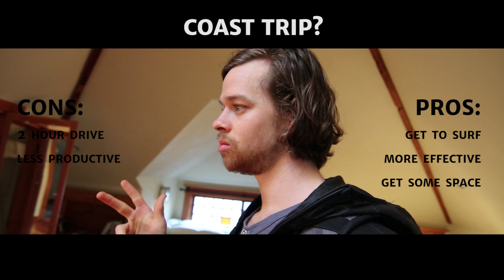Trump Won!? Right. Here's the opportunity...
Every day is a chance to create  S P A C E  between where we are, and where we want to be so that we can see and act more efficiently.